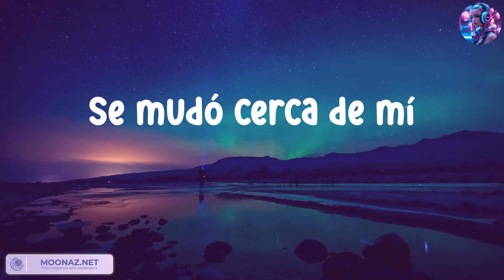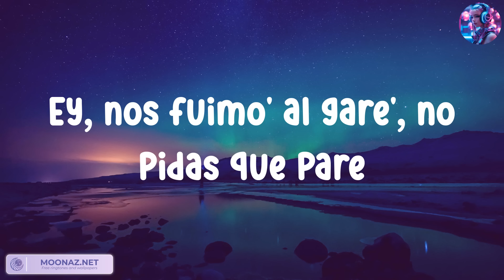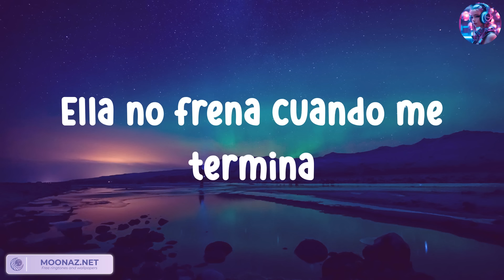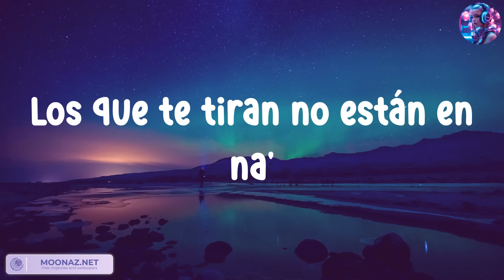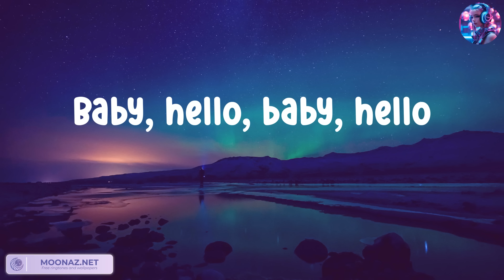Rauw Alejandro - BABY HELLO ( Letra . Lyrics ) / Music is the language of the heart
LETRA
Bizarrap
Ra-rauw
Baby, vamo' a buscar
Una excusa para vernos
Solo tienes que indicar
La hora, que el lugar yo lo tengo
Se mudó cerca de mí
Llego en diez
Ya no hace falta un GPS
Me sé de memoria la ruta de su cuerpo
Baby, hello
Fue por la historia que subiste a tus Close
Vi que estabas sola y que querías bellaquear y prender
Vamo' a recordar los tiempos del motel
Baby, hello
Ra-rauw
Tú y yo tenemos algo pending
Baby, no me dejes en el waiting
Vamo' a echar otro polvo friendly
En el asiento de atrás del Bentley
Le gusta el tanning, el training
Skims y Fenty
Nada fake, su polvo e' authentic
Y ya casi toca los treinty
Y si nos juntamos, somos cafeína con mate
Le di tabla, me dio jaque mate
La tengo haciendo yoga y pilates
Ey, traje pa' fumar, sí,
Sí quiero que te arrebate'
Ey, nos fuimo' al gare', no pidas que pare
Condena', brinca, morena
¿Quiere' que la eche adentro o nah?
Estoy pa' ti, pídeme más
Los que te tiran no están en na'
No están en na'
Baby, hello
Baby, hello
Por cierto, anoche contigo soñaba, yea (¿Qué soñabas?)
Usted gritaba duro mientras yo le daba, yea, yea, no
Imagina un Met Gala
En la sala, mi invitada
El tema es que tú modeles sin nada, yea
Nuestro location no lo tiene Google Maps
Fuck L.A., estamo' en Carolina, aquí no hay paps
Less talk, more fuck
A esas nalgas make them clap
Volvamo' a chingar después del nap
La partí como a esta pista de Bizarrap
It's a wrap, yea